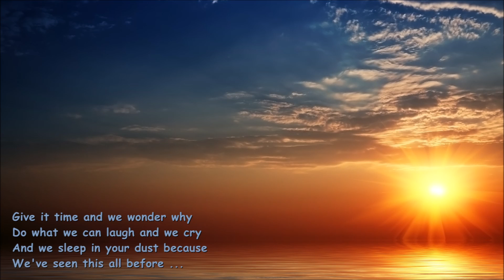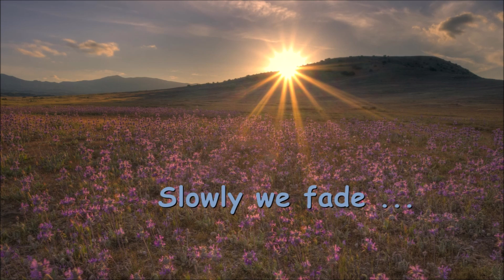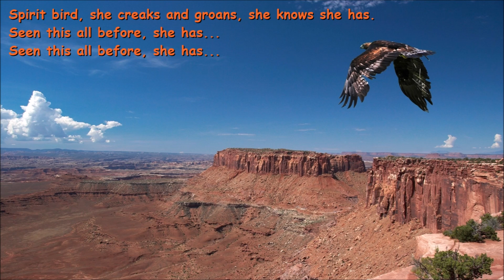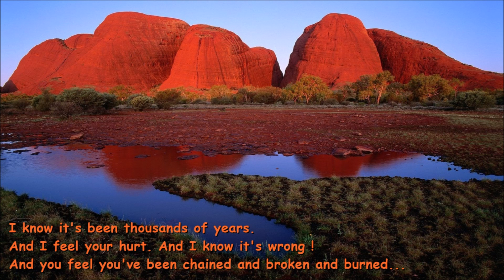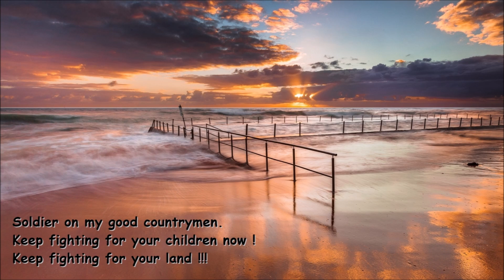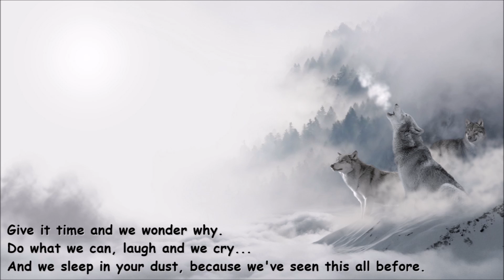Spirit Bird - Xavier Rudd - Widescreen Full-HD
I know it's been thousands of years.
And I feel your hurt and I know it's wrong !
And you feel you've been chained and broken and burned ...
But your dreaming and your warrior spirit lives on.
And it is so so so STRONG !!!